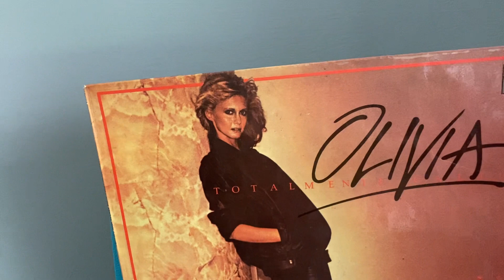VINILO OLIVIA NEWTON JOHN/ OLIVIA ED. ARGENTINA 1978